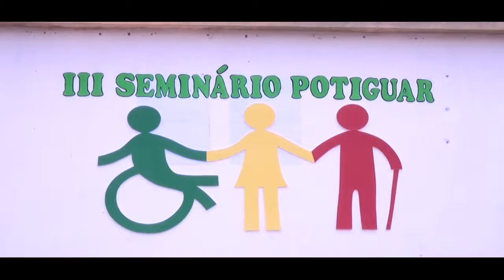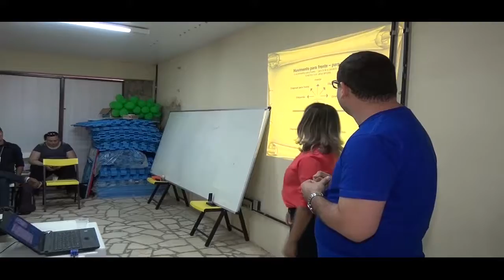UERN TV NOTICIAS - EDIÇÃO 41 - SEMINÁRIO POTIGUAR